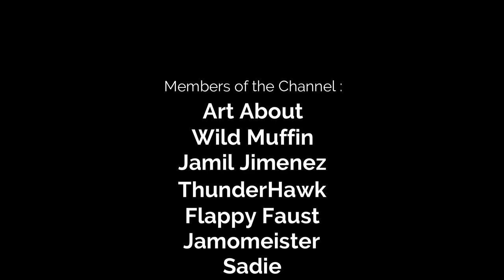Infection Free Zone - New Recommended City, Cookhouse and Food Production - Part 2!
In this video it's time to test out again the new update in Infection Free Zone! This is a pre-alpha and not the full version! This time we have the ability to play in real cities of the world! We have a new suggested city, the city of Dijon in France! Take charge of a group of survivors from your city. Choose your base of operations, then rebuild and readapt the buildings around you to create a self-sustaining settlement. And when the night falls - Defend the zone from the infected! Play on ANY CITY IN THE WORLD, using real geographical data!